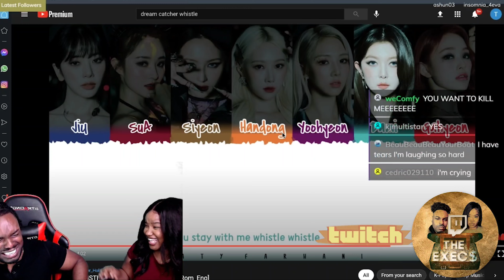ONEUS(원어스) '월하미인 (月下美人 : LUNA)' MV Reaction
ONEUS(원어스) '월하미인 (月下美人 : LUNA)' MV

HEY GUYS!! In today's video Ed and I react to kpop idol group Oneus! We react to ONEUS(원어스) '월하미인 (月下美人 : LUNA)' MV. ONEUS(원어스) '월하미인 (月下美人 : LUNA)' MV Reaction

to oneus, reactions to oneus, Christina and ed, Christina & ed reaction, Christina and Ed